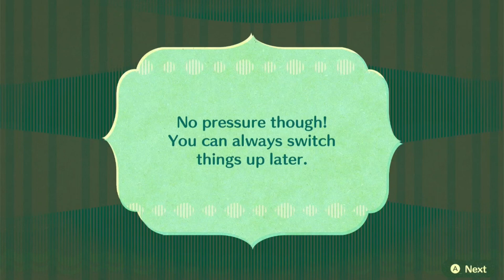Adventure in Miitopia! - 200th Video!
This is my 200th video! Miitopia seemed like a good way to tie the previous 199 videos together. Like the video if you wanna see more Miitopia!